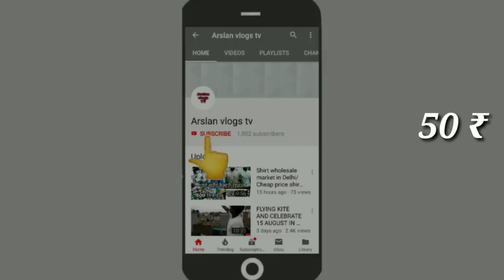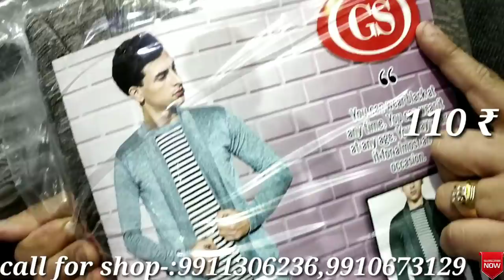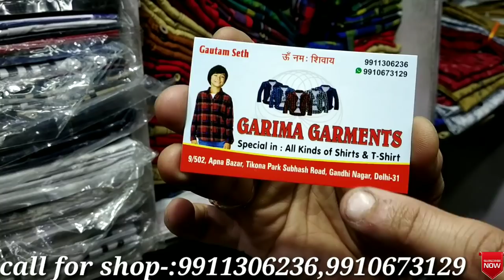shirt,T-shirt केवल 45 ₹ से इससे सस्ता और कहा/shirts wholsale market in Delhi/T-shirt market in delhi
!""""""""""""“""""""" चेतावनी"""""""""""""""""""""!